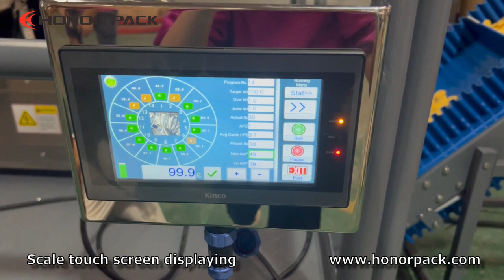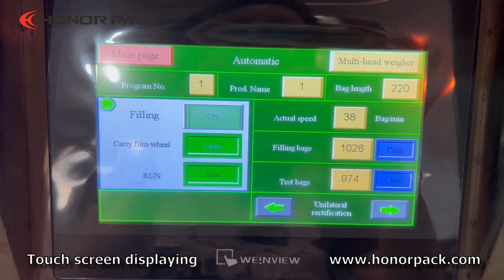Potato Chips Pillow/Gusset Bag Packging Machine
Potato Chips Pillow/Gusset Bag Packging Solution:
1. Packing Product: Potato Chips
2. Bag style: Pillow/gusset bag
3. Bag size: Film width  520mm
4. Weight per bag: up to 250-400g
5. Packing speed:30-40pcs/min

We use a double set of elevators to convey the packaging process, which perfectly solves the height problem of the factory. One elevator lifts the material inside the multi-head combination scale, and the other elevator lifts from the combination scale to the packaging machine to arrange the discharging-forming-sealing-packing.